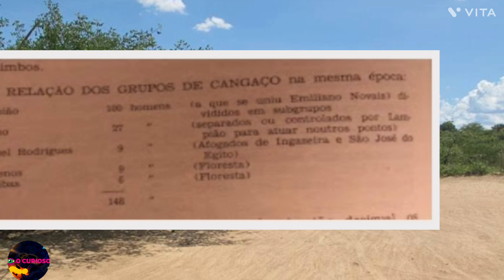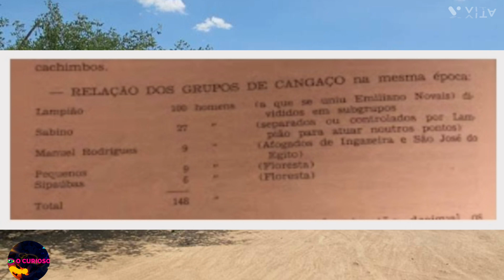QUEM FOI O CANGACEIRO MANUEL RODRIGUES O CANGACEIRO DESCONHECIDO